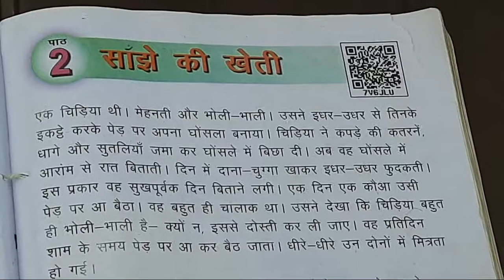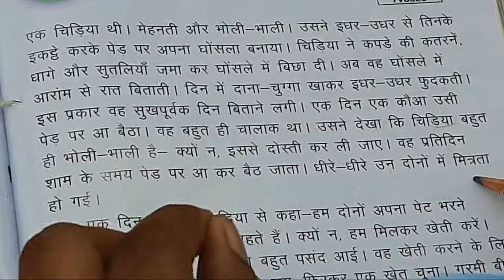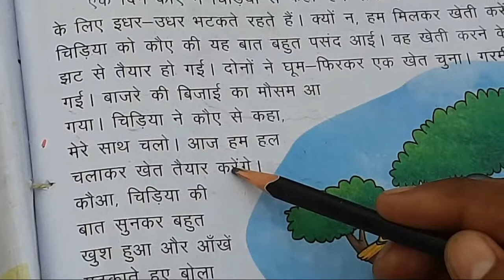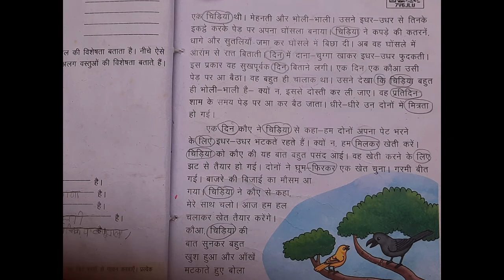कक्षा-3, हिंदी ,पाठ-2, साँझे की खेती,(भाग-1)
राजकीय प्राथमिक पाठशाला तारांवाली,सीवन,कैथल
हरियाणा